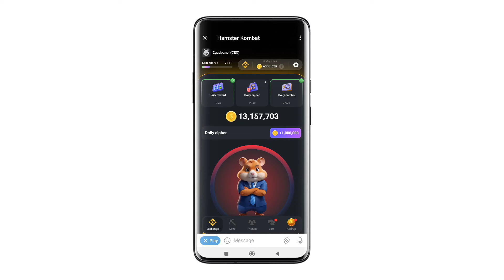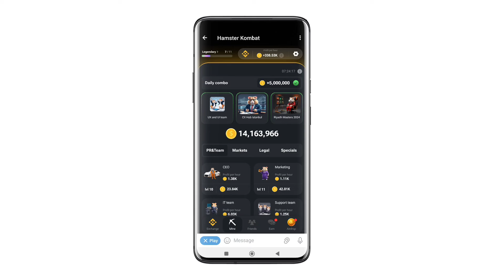Hamster Kombat Daily Cipher 5 July || 5 July Daily Cipher Code Hamster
hamster daily cipher 5 july

hamster kombat daily cipher 5 july code

5 july cipher code hamster

hamster daily cipher july 5

5 july daily chiper code hamster kombat

daily cipher

hamster kombat

hamster tally cipher

today hamster komtiat combo care

daily cipher hamster kambat 4 july

4 july daily cipher

han monitor

daily cypher hamster kombat

hamster combot daily combo

hamster kombat daily clipper

hamster kombet daily combo 4 july

aaj ka code kya hai

daily combo 3 july

hamster kombat daily cipher today unde

daily combat

daily combo cipher

daily combo

hamster

hamster combat dally cipher

hamster kombat daily cipher july

daily combo cipher

delhi comba

hamater

hamster kombut daily cipher kaise kare

hamater kombut daily consbo today cipher